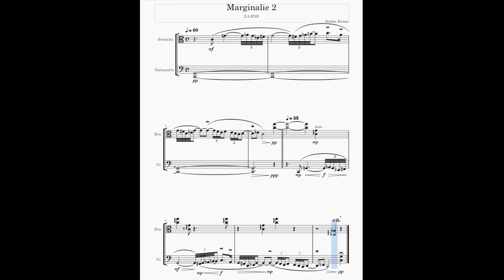Stefan Kraus: Marginalie 2